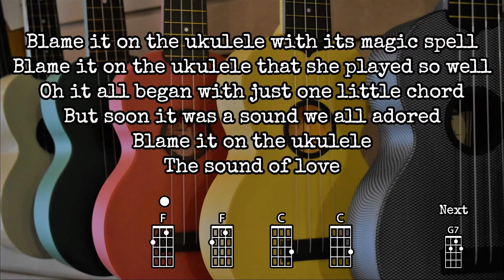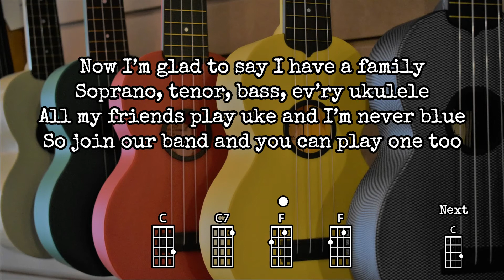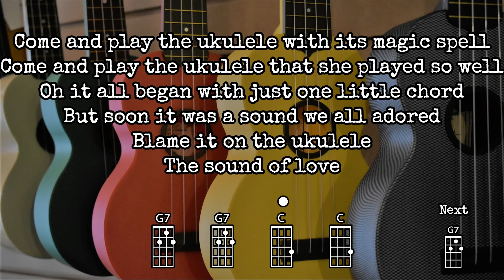Blame It On The Ukulele | Ukulele Play Along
Happy worldukuleleday !
Ukulele Play Along for "Blame It On The Ukulele"
(Originally "Blame It On The Bossa Nova" by Eydie Gormé
Special text by Susan Nicholls)

If you like this video and want more to come
(this is a one-time payment)